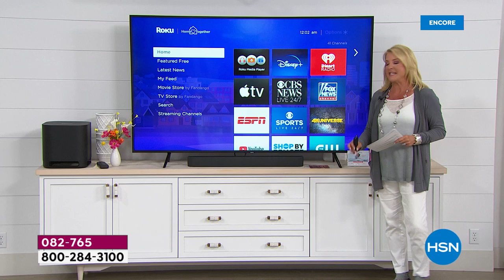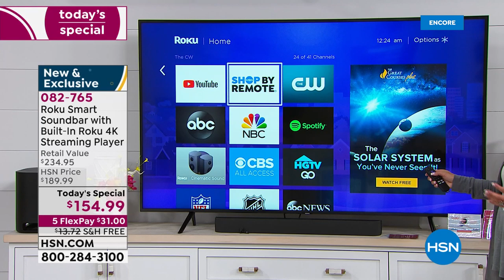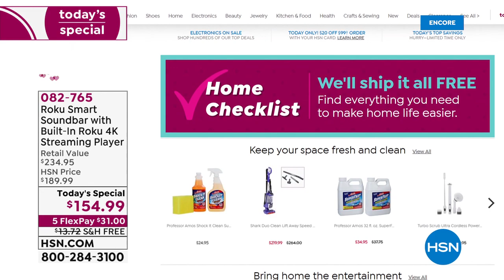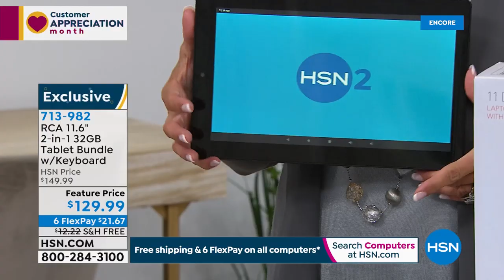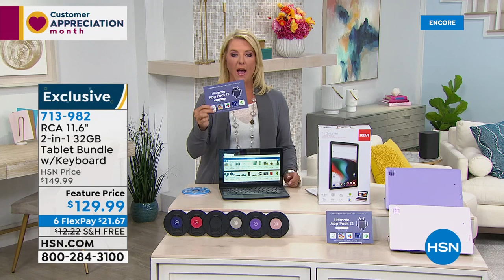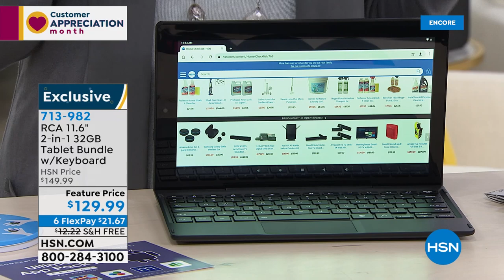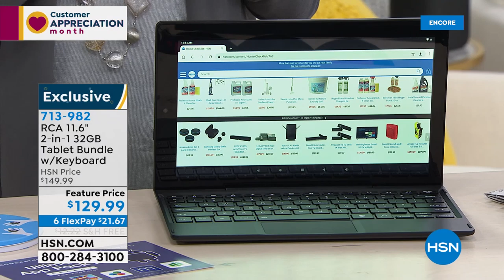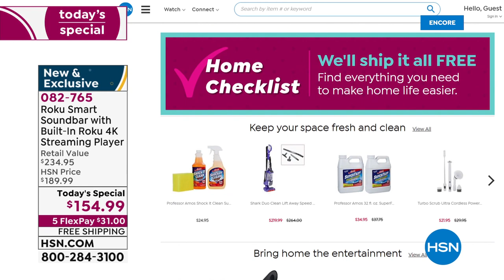HSN | Tech Talk 04.07.2020 - 05 AM